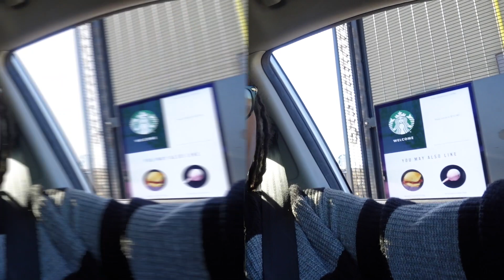Vlogmas 2020: More Errands, Christmas Cookies & OH JAY!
WATCH US IN HD!!

Camera Used To Vlog: Sony ZV1
Canon t7i
From time to time: iPhone 12 Pro Max